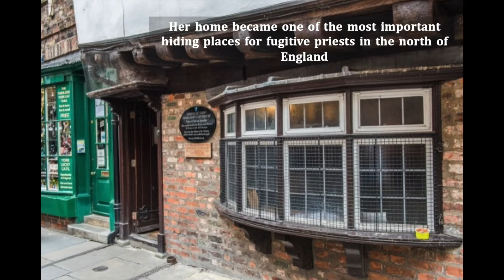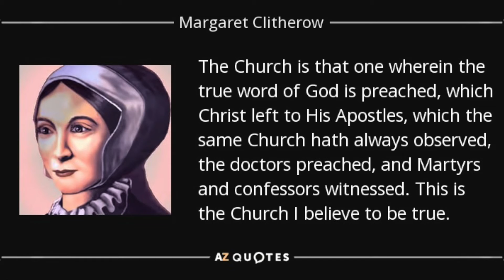March 26 - Saint Margaret Clitherow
Daily Saints Video Series presented by Catechism children of St Jude Udayanagar. Today's video is about Saint Margaret Clitherow, an English saint and martyr of the Roman Catholic Church, known as "the Pearl of York". She was pressed to death for refusing to enter a plea to the charge of harbouring Catholic priests. She was canonised in 1970 by Pope Paul VI.